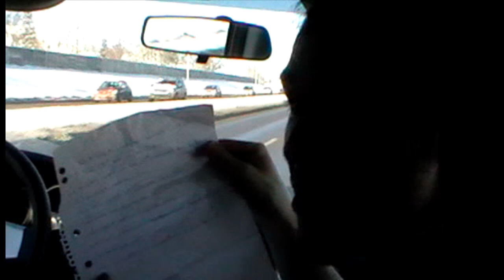Freestyle Skier Sarah Ainsworth Diary 2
Freestyle skier Sarah Ainsworth conducts an interview from the steep in-run of an aerials competition venue.